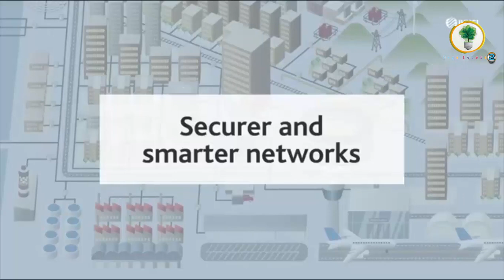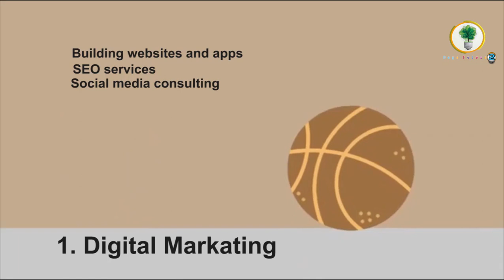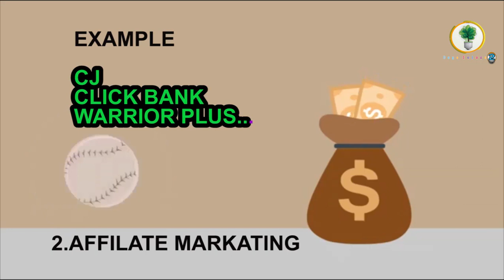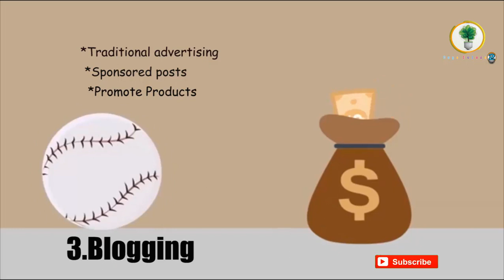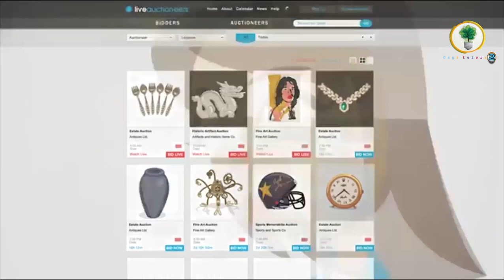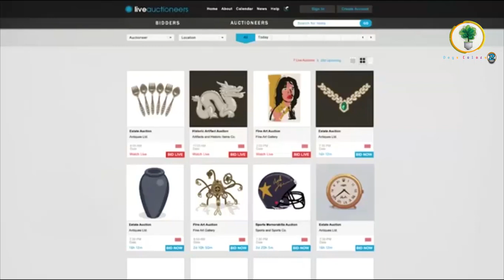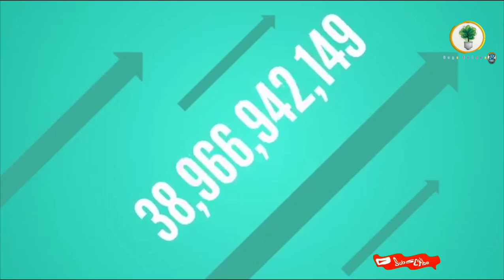Top 6 online Business Ideas Which will make you money in 2021[Fast] No investment 0$ Investment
Top 6 Best online Business Ideas For free to start or Small business